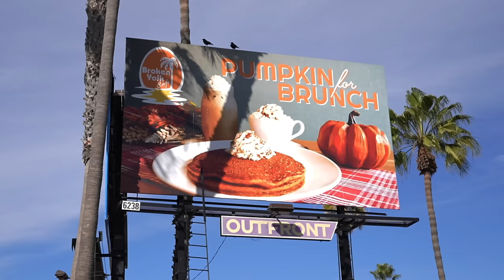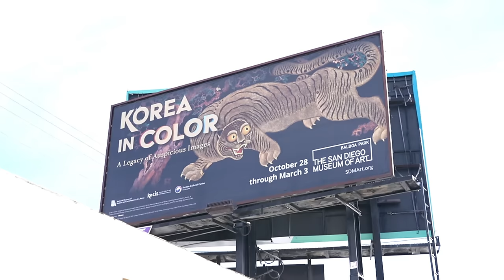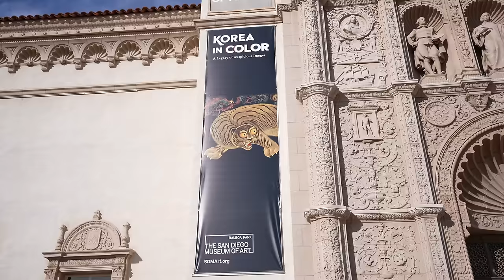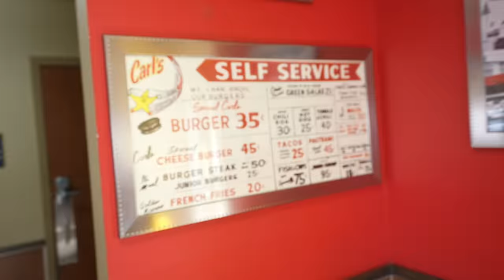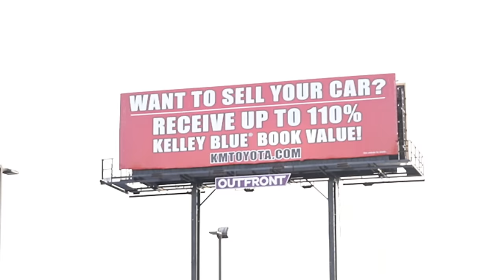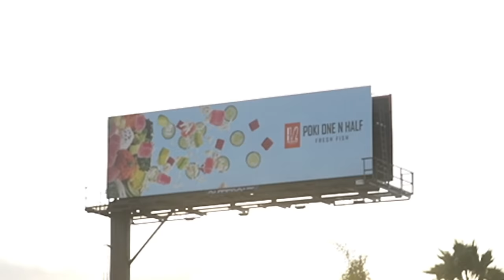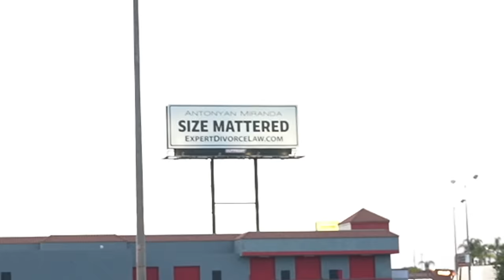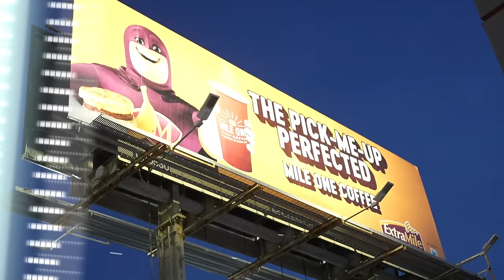Buying Every Billboard Ad in America’s Most Expensive City!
I drove around the most expensive city in America and bought every billboard ad I saw! Which one was your favorite?!